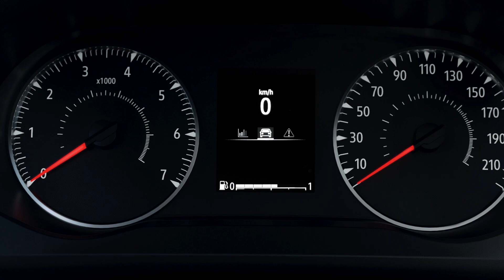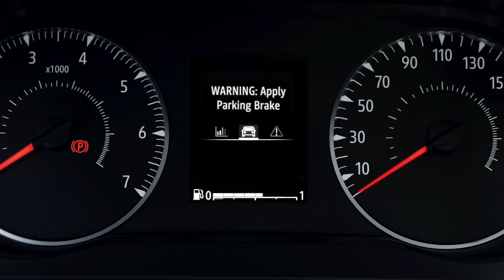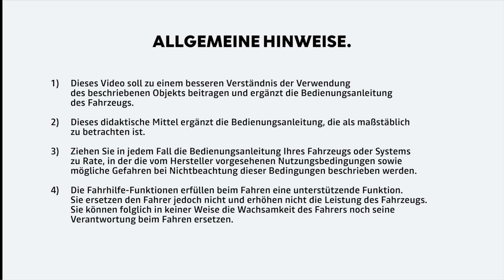NEUER DACIA JOGGER | Elektrische Parkbremse | Dacia Deutschland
Neuer Dacia Jogger: Gesamtverbrauch kombiniert (l/100 km): 7,8-5,6; CO2-Emissionen kombiniert (g/km): 138-118 (Werte nach WLTP)*.

Wie sieht Dein ideales Familienauto aus? Praktisch wie ein Kombi? Geräumig wie ein Van? Stylisch wie ein SUV? Der Dacia Jogger vereint alles in einem und definiert das moderne Familienauto damit ganzneu. Ob im Alltag, auf dem Weg zur Arbeit oder in der Freizeit – der Jogger passt sich immer an. Er bietet einen großen, bis zu 1.819 Liter fassenden Kofferraum, eine moderne Ausstattung, ein ansprechendes Interieur und einen flexibel nutzbaren Innenraum mit fünf oder sieben Sitzen nach Wunsch. Auch bei der Motorisierung haben Sie die Wahl zwischen einem leistungsstarken Benziner oder einem bivalenten Motor, der mit Autogas und Benzin läuft, wenig verbraucht und mit dem Sie bis zu 1.000 km zurücklegen können.